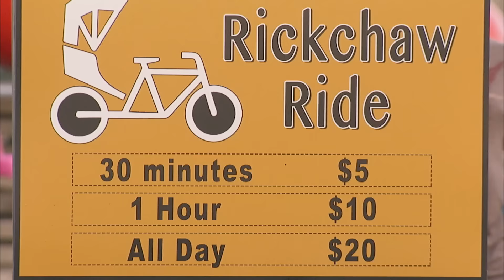Girlfriend Catches Boyfriend Cheating | Just For Laughs Gags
I would cry if this was me! cheating That's so funny though... Try not to laugh! I dare you!!!